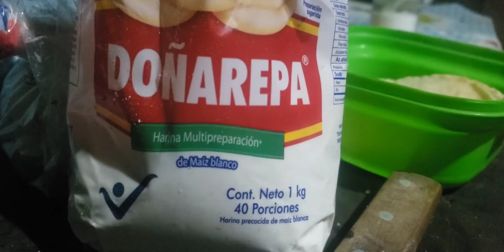en la sierra de Colombia niña mexicana de 4 años experta haciendo tortillas